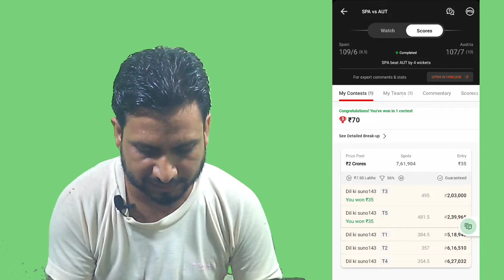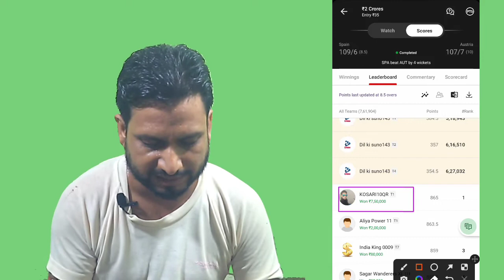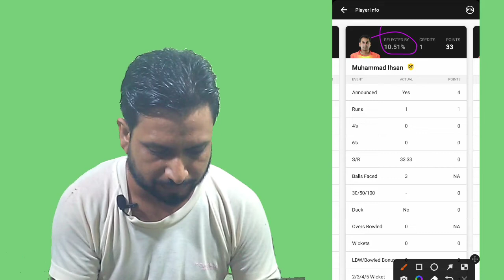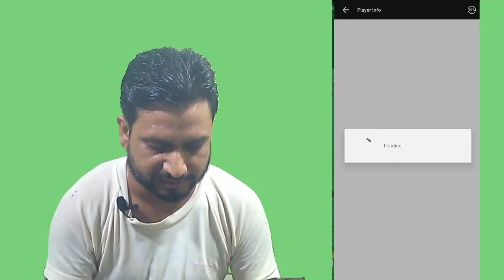Dream11 Me 1st Rank Kaise Laye 2022 |Dream11 Tricks And Tips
Referrel code PREMR851ST
My fab11
Referrel code HEEHGE55
Vision11

Your Query:-
dream11 me 1st rank kaise laye today
dream11 me 1st rank
dream11 me 1st rank kaise laye hindi
dream11 me 1st
dream11 me 1 crore withdrawal kaise
kare
dream11 me 1 crore kaise jite
dream11 me 1 se jyada team kaise
banaye
dream11 me 1 crore jitne wala
dream11 tricks to win
dream11 tricks
dream11 tricks tamil
dream11 tricks to win tamil
dream11 tricks to win telugu
dream11 tricks in kannada
dream11 tricks and tips
dream11 tricks to win hindi
dream11 tricks malayalam
dream11 tricks to win kannada